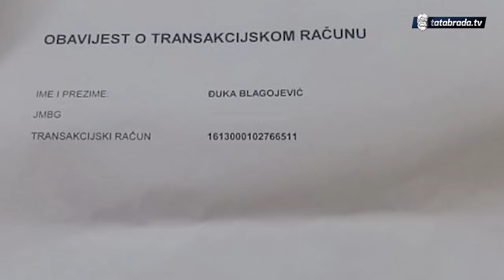"Ja 'vako živim čitav svoj život!"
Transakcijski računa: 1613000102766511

ĐUKA BLAGOJEVIĆ
ŠPIONICA GORNJA BB ŠPIONICA

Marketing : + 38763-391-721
ĆEHAJE B.B,
Srebrenik 75350